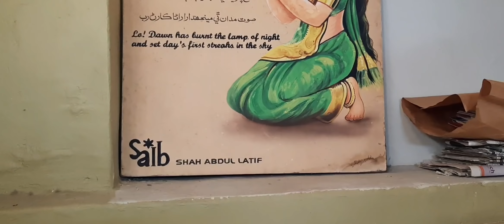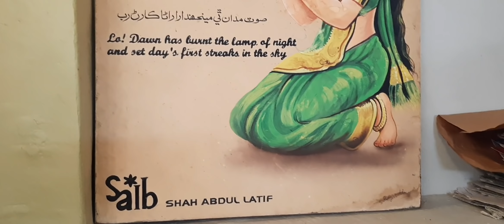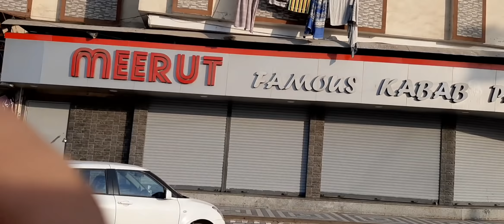Danish aur Vijay Bhai K Sath Gupshup |Karachi Ki Roads Par Mein Mahesh Bhai Aur Nitesh |Random Video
Mahesh Bhai's Instagram Id :

Punjabimahesh777

Facbook :

Mahesh Punjabi

Sameer Khokhar's Instagram :

Sameer_khokhar22

Sameer Khokhar